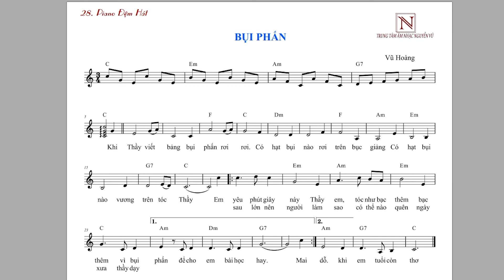✅TỰ HỌC PIANO ĐỆM HÁT-BỤI PHẤN | TRUNG TÂM ÂM NHẠC NGUYỄN VŨ.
DẠY ĐÀN PIANO ONLINE
trung tâm âm nhạc NGUYỄN VŨ
Thầy Nguyễn Vũ  tốt nghiệp Nhạc Viện TP. HCM trực tiếp giảng dạy.

 tự học đàn piano; hướng dẫn tự học đàn piano; dạy đàn piano online;  noteđơn;mocdon; tuhocdanpiano; Nguyễn_vũ; daydanpianoquan12; Daydanorganquan12; tuhocdanorgan; lophocdanorganquan12